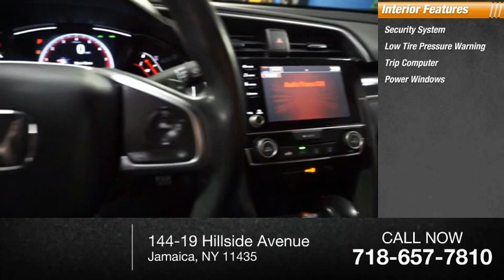2019 Honda Civic Jamaica NY 2521889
2019 Honda Civic Sport

Hillside Honda
144-19 Hillside Avenue

Recent Arrival! NO HIDDEN DEALER FEES, NO FINANCING REQUIREMENTS, Hillside Honda To Go means you pay EXACTLY what you see! *HondaTrue Factory Certified with Warranty* Spotless! Best Conditioned Vehicles in the Market! Our aggressive NO FEE, market based pricing takes all the headache out of shopping! Clean CARFAX. CARFAX One-Owner.Passed 182 Point Honda Inspection, New Brakes, New Tires, Recent Oil Service, White Glove Detailed, Black Cloth.***INTERNET SPECIAL - MUST PRESENT AD AT TIME OF SALE. EXCLUDES ALL PRIOR OFFERS*** All HondaTrue Certified Pre-Owned vehicles within 5 Years/80000 miles include: . 182 Point Inspection . 84 Month/100,000-mile (whichever comes first) Powertrain Limited Warranty from the vehicle's original in-service date . 12 months/12,000 miles (whichever comes first) non-powertrain warranty from the original warranty expiration date or from the Honda Certified purchase date. . Warranty Deductible : $0 . Trip interruption protection . Vehicle History Report . Warranty is transferable . Roadside Assistance with Honda Care purchase . XM Satellite Radio 3 trial months of service All efforts are made to ensure each vehicle displayed is IN STOCK as well as AVAILABLE. Hillside Honda is not responsible for typographical errors.